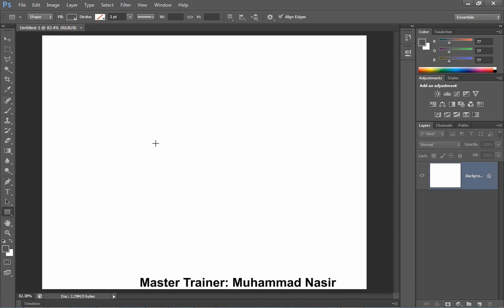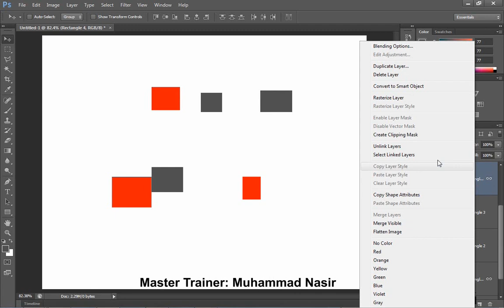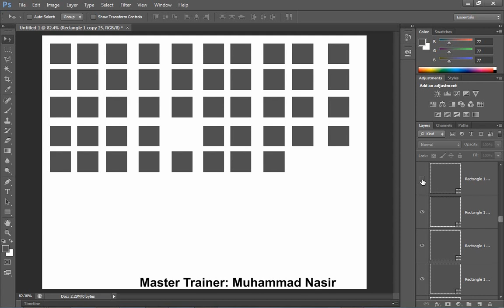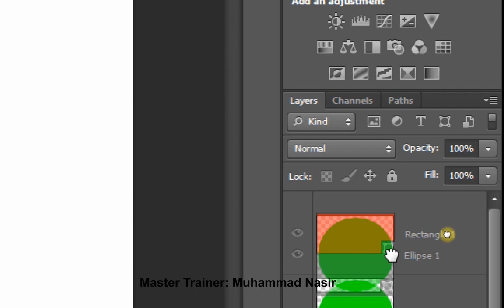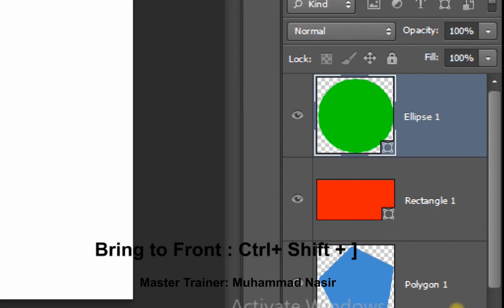Class 84: Organize Layers by | Adobe Photoshop | Link, Group and Mark Layers | Graphics Design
Learn how to organize layers by linking, grouping, arranging and marking layers in adobe photoshop.